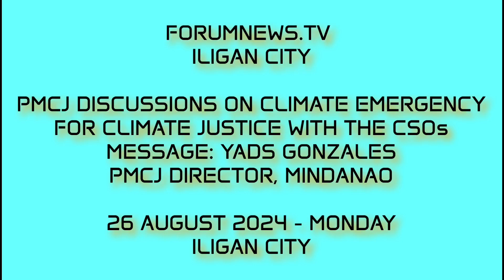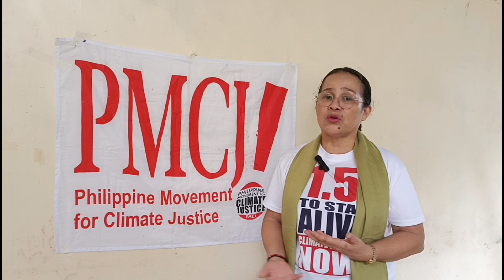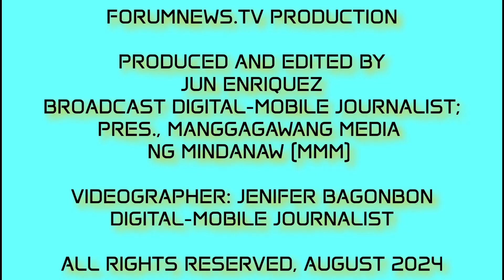PMCJ Director Yads Gonzales express concerns on climate emergency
ILIGAN CITY - the Philippine Movement for Climate Justice (PMCJ) is creating a coalition of civil society coalition in Iligan city and Lanao del Norte to advocate for climate emergency to mitigate climate change. This was headed by Yads Gonzales, PMCJ Director, calling for a meeting with different stakeholders to take action for climate emergency.